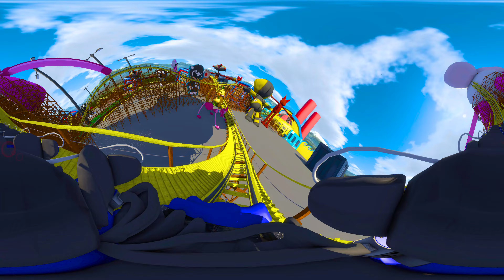VR 360° Poppy Playtime Chapter 4 Roller Coaster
In this video you will see VR 360°  Poppy Playtime Chapter 4  Roller Coaster